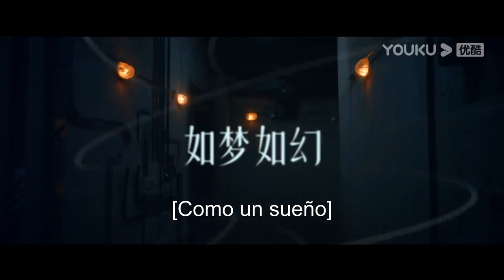Tráiler: Obsesión enredada en tiempo y espacio entre Liu Haocun y Lin Yi | Fuera del carril | YOUKU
★Protagonistas: Liu Haocun / Lin Yi